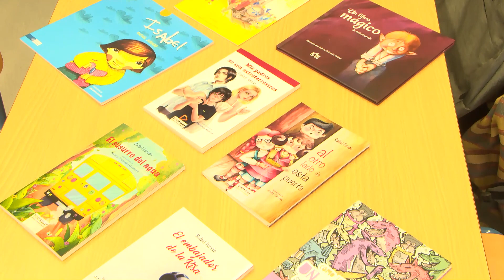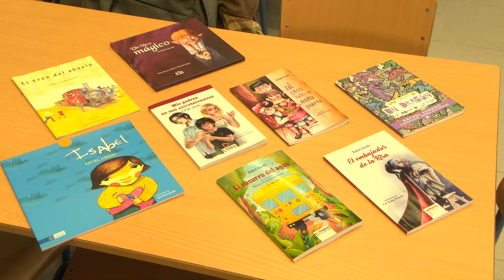DÍA DEL LIBRO XIMÉNEZ DE GUZMÁN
La FECAMPA de Coín ha organizado para conmemorar el día del libro que se celebra hoy 23 de abril, un circuito con autores locales en los centros educativos. Así, el escritor Rafael Jurado ha visitado el colegio Ximénez de Guzmán y pasará por todos los colegios de localidad. Esta actividad tiene un formato concreto planteado por el autor para ahondar en el mundo de la literatura con la implicación de los más jóvenes.
El objetivo de este encuentro con el escritor Rafael Jurado es fomentar la lectura a edades tempranas para formar a futuros lectores.
Además de Rafael Jurado en los colegios, la escritora Cherri Chic también estará en los centros de educación Secundaria para compartir un encuentro literario con los jóvenes.